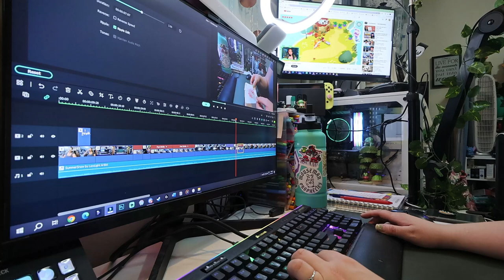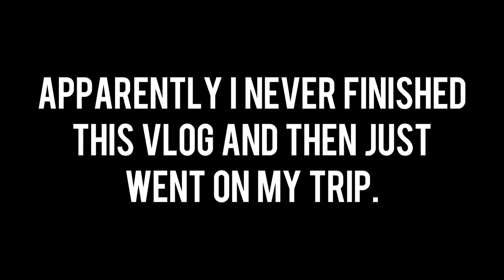prepping content & packing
The last hurrah before my trip as I panic to get everything ready to go.

Equipment:
Camera: Canon Powershot V10
Tripod:  HG-100TBR Tripod Grip
Editing Software: Filmora